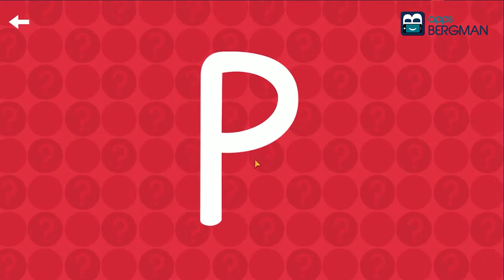Vamos conhecer a letra P - ABC Aprender Alfabeto Crianças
Nesta série de vídeos, vamos conhecer as letras de A a Z, de forma bem simples e educativa.

Você também pode jogar todo conteúdo deste vídeo no app "ABC Aprender Alfabeto Crianças" disponível para Android ou iOS nos links: